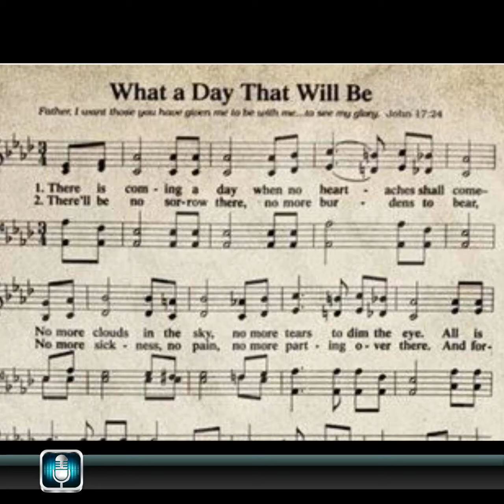What a Day That Will Be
A hymn byJim Hill